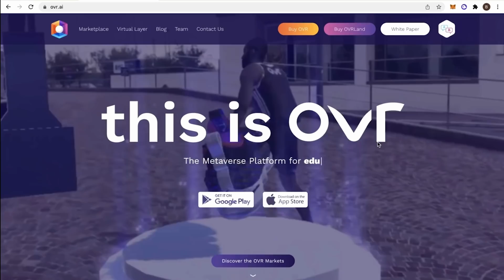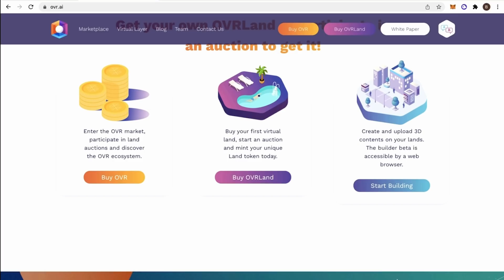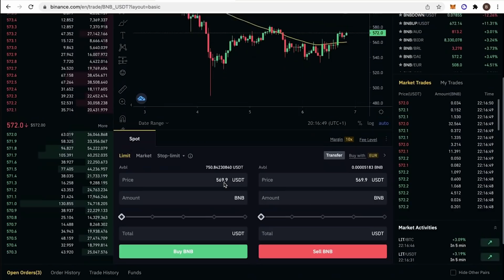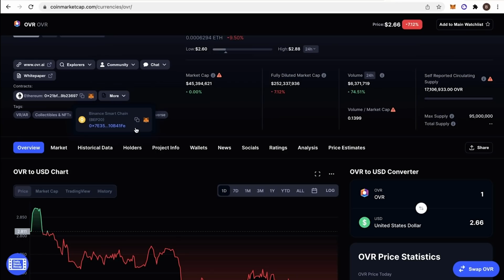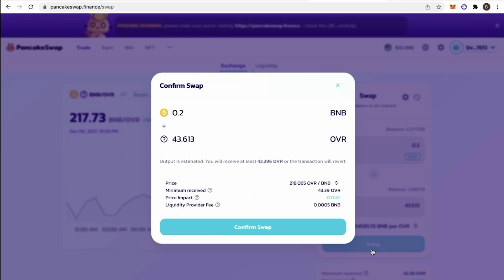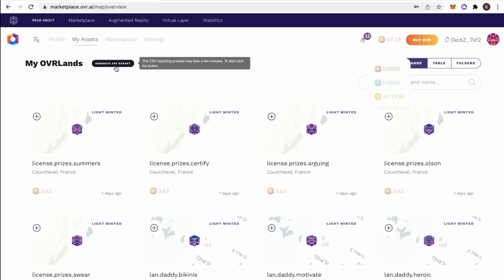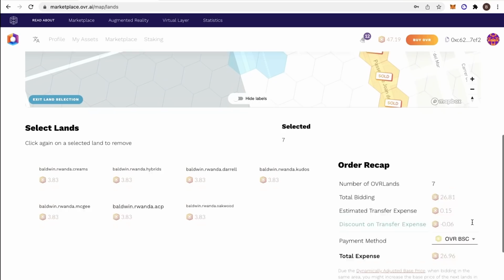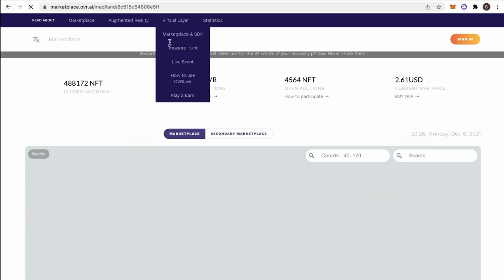OVR Metaverse Üzerinde Nasıl Arsa Alıyoruz? Kolay ve Adım Adım Gösterim! Geç Kalma, Erken Yakala!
OVR Metaverse üzerinde kaç tane arsa aldım, nasıl alıyoruz, nasıl en ucuz şekilde nasıl OVR alıp, Pancakeswap üzerinden Metamask 'e gönderiyoruz, OVR platformu nedir, potansiyeli nedir, Metaverse 'ten arsa almak mantıklı mı, hepsi ve daha fazlası videomuzda!